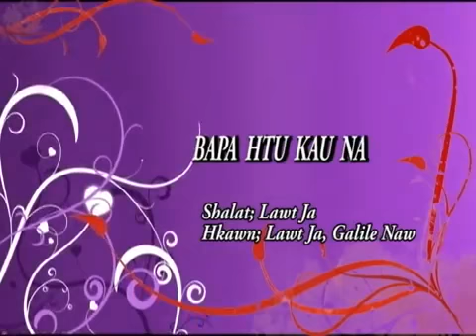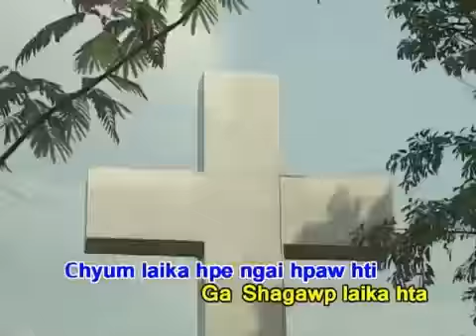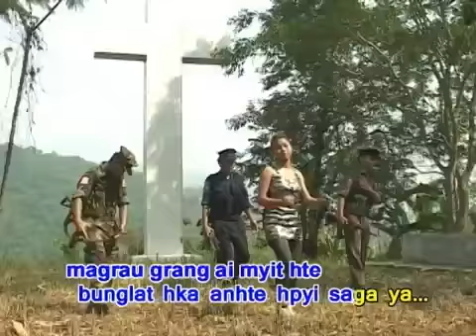Bapa Htu Kau Na - KIA/KIO KACHIN song 2012